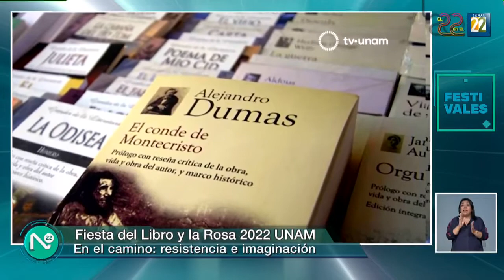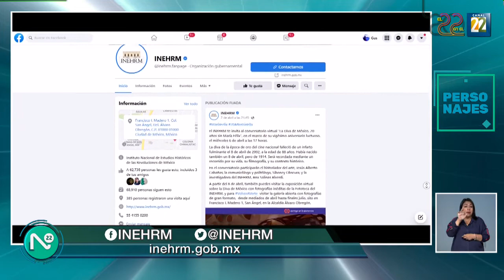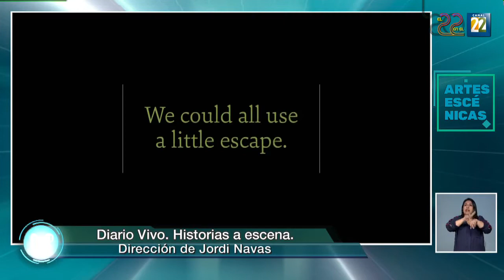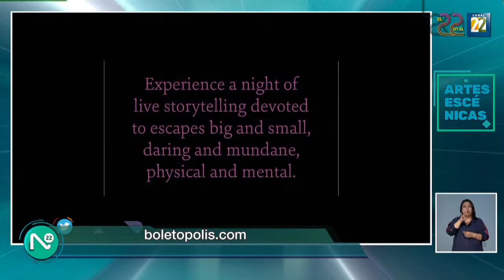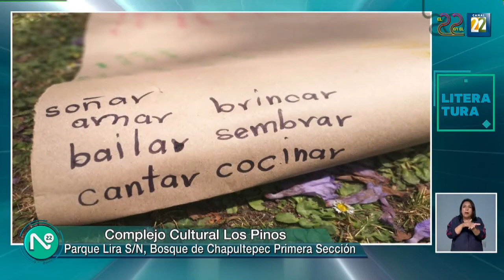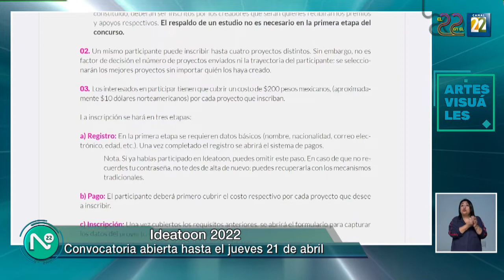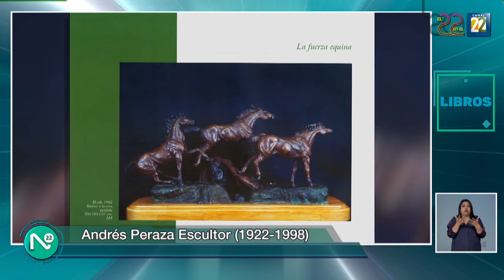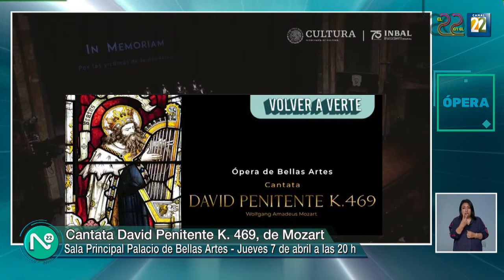Noticias 22/ 05 de abril de 2022